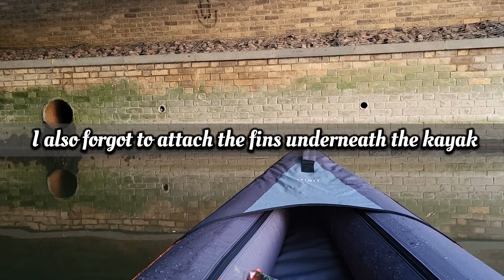day off from chemistry 3 (I bought an inflatable kayak to evade capture, I'm joking... 😁)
so much for this music not being copyrighted 😞

this is the third video in a series where I try to film anything that is interesting. These are specifically not focused on chemistry, except where I mention air dropping sodium. That seems like something I could do one day just for some cool footage. 💥💦

I would go outside of my local no fly zone and away from people and use a remote controlled air drop mechanism which attaches to my DJImini3pro. 4-5 grams of sodium should do it unless I just dropped the lot in one fist sized chunk... (it's a shrapnel free coulombic explosion but I guess I had better ask or notify any nearby people if there are going to be any)

but anyway, to help me with my channel and with registering it as a business you can donate directly to me through PayPal;

anything will help... 🙏 I'm still waiting to hear back from the citizens advice bureau on this matter regarding licencing and YouTube business registration, tax etc.
I will answer bail at the police station on the 24th October regarding my arrest for possession of restricted chemicals without a licence. please wish me luck with this...

Warning ⚠️
always take the right precautions when working with chemicals, check the MSDS if you're ever unsure about how hazardous a chemical might be, it is not worth taking risks ❌ many chemists and rats have died so that you don't have to!!